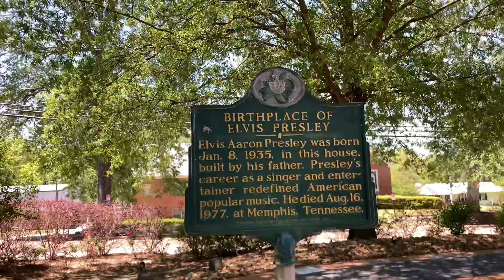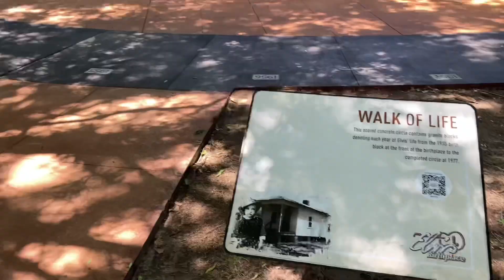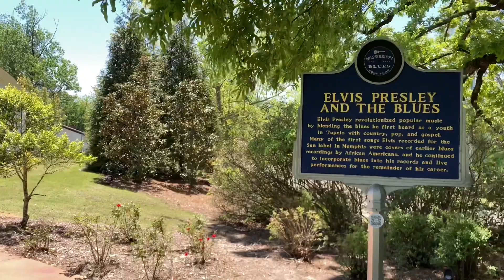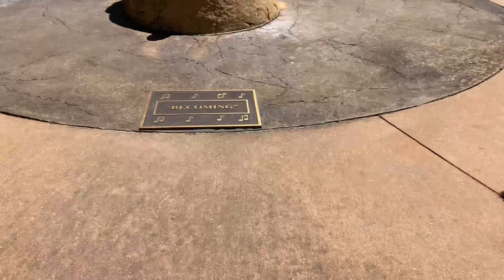La Casa Humilde de Elvis Presley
Tupelo Mississipi, el lugar de nacimiento de Elvis Presley. Visite su humilde hogar pero no me dejaron filmar adentro! Igual un paseo inolvidable!

¡Aqui les dejo los links de mis cosas favoritas que uso viviendo en una van y que me hacen la vida más fácil viajando!
Estas son cosas que yo misma he comprado o que se asimilan en precio y calidad. Como participo en el Programa de Asociados de Amazon, al usar mis links y comprar (sin extra precio para ti) me estarás ayudando a seguir produciendo contenido.

Banco de Batería Solar
Refrigerador de Auto
Ventilador Personal
Herramienta Multiuso
Linterna Solar
Zapper de Mosquitos
Apple Airtag
Airtag soporte para collar de perro
Trancador de Volante
Mini alarma
Spray de Pimienta
Pistola Taser Recargable
Spray repelente de Osos
Mud Buster: (Limpia Patitas)
Canasta de Viaje
Plato Plegable
Botella de Agua
Taza Térmica
Bolsa de Café
Claraboya / Fantastic Fan
Pesca de Imán